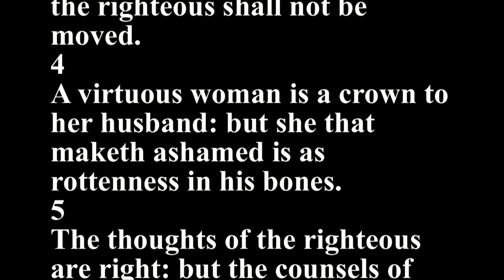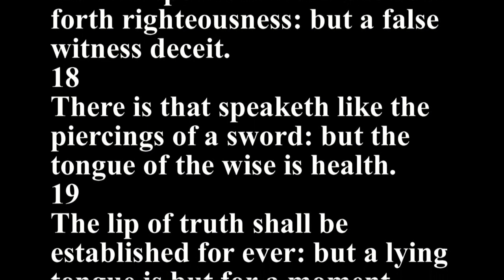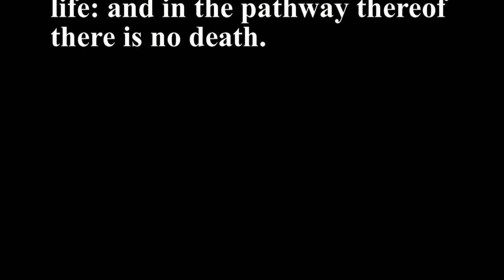Proverbs 12 - Holy Bible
1
Whoso loveth instruction loveth knowledge: but he that hateth reproof is brutish.
2
A good man obtaineth favour of the LORD: but a man of wicked devices will he condemn.
3
A man shall not be established by wickedness: but the root of the righteous shall not be moved.
4
A virtuous woman is a crown to her husband: but she that maketh ashamed is as rottenness in his bones.
5
The thoughts of the righteous are right: but the counsels of the wicked are deceit.
6
The words of the wicked are to lie in wait for blood: but the mouth of the upright shall deliver them.
7
The wicked are overthrown, and are not: but the house of the righteous shall stand.
8
A man shall be commended according to his wisdom: but he that is of a perverse heart shall be despised.
9
He that is despised, and hath a servant, is better than he that honoureth himself, and lacketh bread.
10
A righteous man regardeth the life of his beast: but the tender mercies of the wicked are cruel.
11
He that tilleth his land shall be satisfied with bread: but he that followeth vain persons is void of understanding.
12
The wicked desireth the net of evil men: but the root of the righteous yieldeth fruit.
13
The wicked is snared by the transgression of his lips: but the just shall come out of trouble.
14
A man shall be satisfied with good by the fruit of his mouth: and the recompence of a man's hands shall be rendered unto him.
15
The way of a fool is right in his own eyes: but he that hearkeneth unto counsel is wise.
16
A fool's wrath is presently known: but a prudent man covereth shame.
17
He that speaketh truth sheweth forth righteousness: but a false witness deceit.
18
There is that speaketh like the piercings of a sword: but the tongue of the wise is health.
19
The lip of truth shall be established for ever: but a lying tongue is but for a moment.
20
Deceit is in the heart of them that imagine evil: but to the counsellors of peace is joy.
21
There shall no evil happen to the just: but the wicked shall be filled with mischief.
22
Lying lips are abomination to the LORD: but they that deal truly are his delight.
23
A prudent man concealeth knowledge: but the heart of fools proclaimeth foolishness.
24
The hand of the diligent shall bear rule: but the slothful shall be under tribute.
25
Heaviness in the heart of man maketh it stoop: but a good word maketh it glad.
26
The righteous is more excellent than his neighbour: but the way of the wicked seduceth them.
27
The slothful man roasteth not that which he took in hunting: but the substance of a diligent man is precious.
28
In the way of righteousness is life: and in the pathway thereof there is no death.